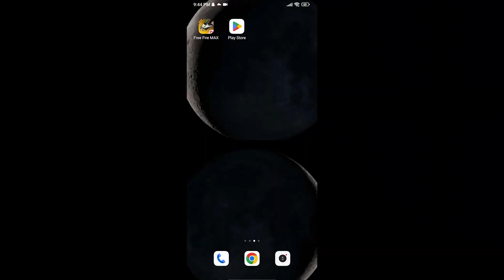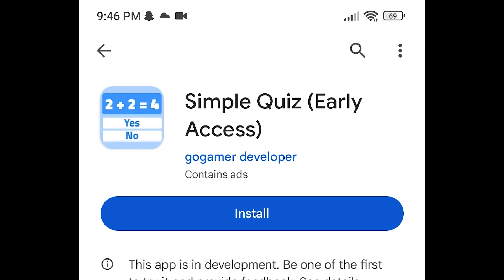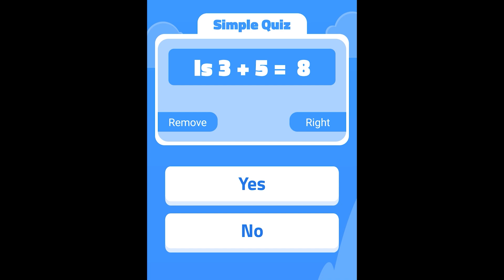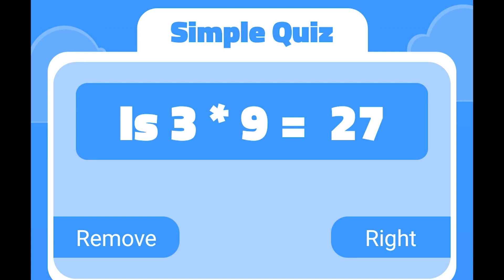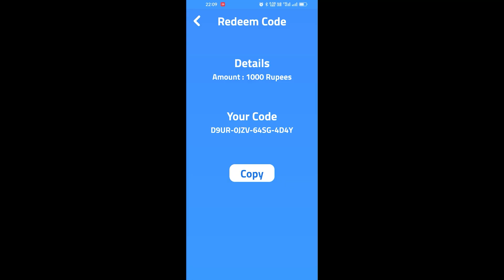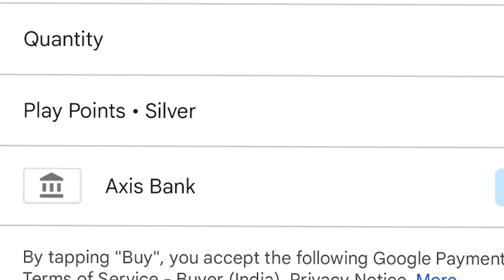I GOT 10,000 DIAMOND FROM PLAY STORE IN 5 MINUTES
Music from Uppbeat (free for Creators!)